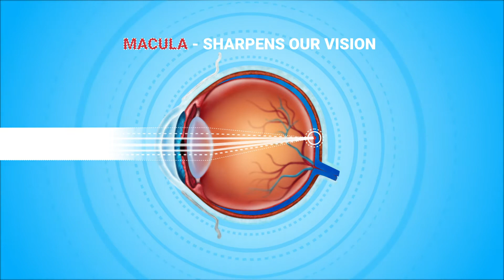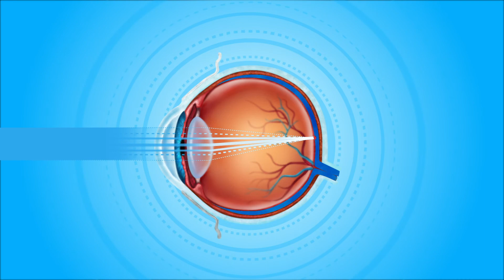👁️ Vision X | Medical Animation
A medical animation video explaining the macula of the retina deterioration process.👁️👁️

🤵Clients:                         Vision X- Demo Client
🔧Service:                       Video Production
⚙️Application:                Process Explainer
🤖Technology:                Video edit
💻Device Support:         Desktop & Mobile
🌐Browser Support:       Chrome, Mozilla, Edge, Safari, and others